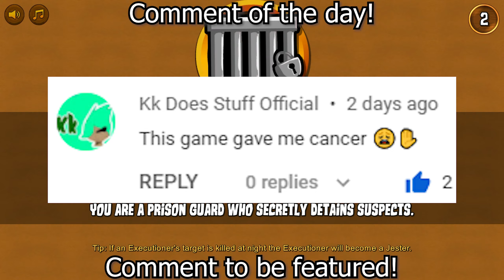Ranked But It's Town Traitor?! - Town Of Salem Ranked | Jailor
Most Recent Community Members!:
► YouTube Member: zthompson2350 - Umbra Eclipse -T3
► Discord Member: caleb_20056033♯0

Consider Supporting My Growth!

ArcticWolf is the creator of my current emotes/thumbnail art here on this channel, if you like them maybe you'll like her other works!